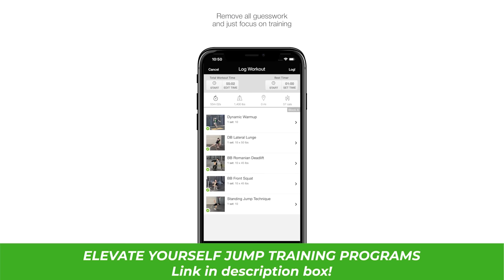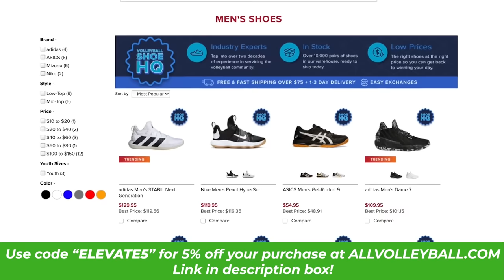Amazing 5 Set Game : Stanford vs UC Santa Barbara (NCAA Men's Volleyball)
Watch this exciting match between Stanford and UC Santa Barbara Men's Volleyball game from the 2023 season at Burnham Pavilion!